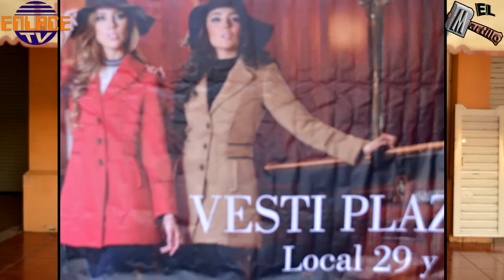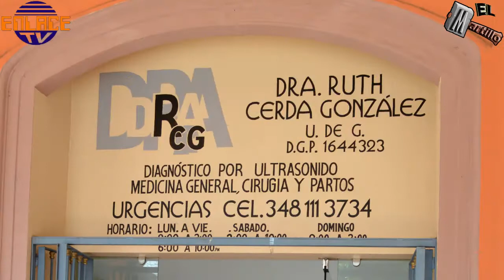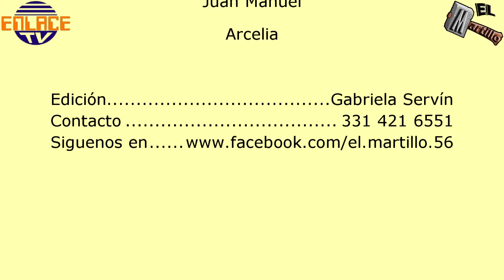Domingo de Ramos 2017 en Betania Jalisco